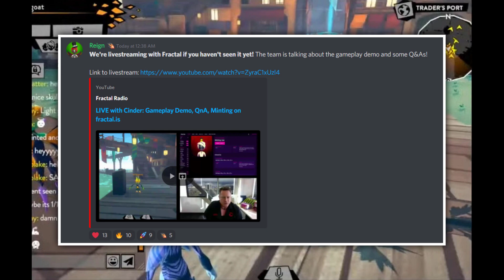Cinder is Out | WildWorks' New NFT Game + Gameplay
WildWork's controversial game, Cinder, has been released today. I show of some footage of the game based on a livestream and trailer from the Discord and talk a little bit about the game.

Cinder is Out (WildWorks' NFT Game + Gameplay) | Animal Jam's NFT Game Feral Clone by WildWorks Inc,